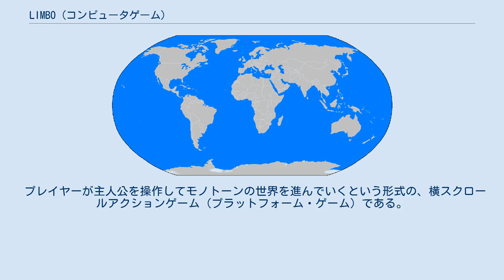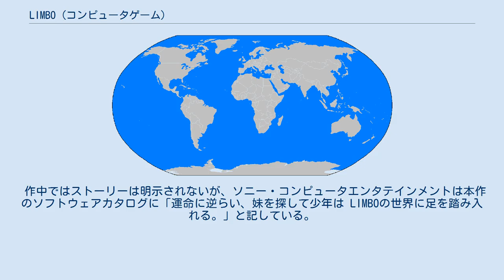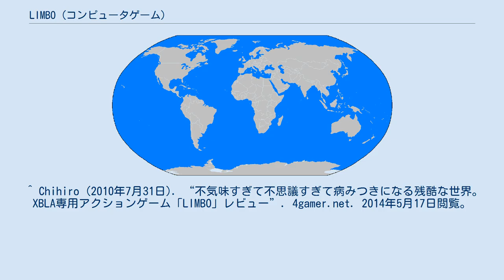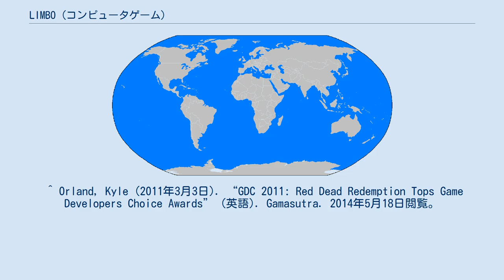LIMBO (コンピュータゲーム)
『LIMBO』（リンボ）は、デンマークのPlaydeadが開発したコンピュータゲーム。
2010年7月にXbox 360用にXbox Liveでリリースされた。
その後、Microsoft Windows、PlayStation 3、OS X、PlayStation Vita、iOS、PlayStation 4、Android、Nintendo Switch用がリリースされた。
 主にインターネットを通じて配信（ダウンロード販売）されているが、Xbox 360用のパッケージソフトとして『トリプルパック - Xbox LIVE アーケード コンピレーション -』に収録され、2011年5月に販売された。
 プレイヤーが主人公を操作してモノトーンの世界を進んでいくという形式の、横スクロールアクションゲーム（プラットフォーム・ゲーム）である。
敵を倒すことよりもパズルが主眼となっており、プレイヤーは即死系の罠を回避しつつ、行く手を阻む仕掛けを解いていく。
操作は非常にシンプルである。
基本的にBGMがなく環境音のみが響き、モノトーンのアートワークと相まって、不気味で幻想的な世界が作り出されている。
 主人公や作中の物体はシルエットで描かれているが、主人公が死亡する際には、身体が投げ出される、突起物に貫かれる、身体がバラバラになる、血が飛び散るといった残酷な演出がある。
 作中ではストーリーは明示されないが、ソニー・コンピュータエンタテインメントは本作のソフトウェアカタログに「運命に逆らい、妹を探して少年は LIMBOの世界に足を踏み入れる。」と記している。
 ^ “LIMBO”. Microsoft. 2014年5月17日閲覧。
 ^ a b “LIMBO”. ソフトウェアカタログ｜プレイステーションオフィシャルサイト. Sony Computer Entertainment Inc.. 2014年5月17日閲覧。
 ^ “LIMBO”. Steam. Valve Corporation. 2014年5月17日閲覧。
 ^ “LIMBO”. Mac App Store. Apple Inc.. 2014年5月17日閲覧。
 ^ “LIMBO”. ソフトウェアカタログ｜プレイステーションオフィシャルサイト. Sony Computer Entertainment Inc.. 2014年5月17日閲覧。
 ^ “LIMBO”. iTunes. Apple Inc.. 2014年5月17日閲覧。
 ^ a b “LIMBO” (英語). RATING INFORMATION. ESRB. 2014年5月18日閲覧。
 ^ Chihiro (2010年7月31日). “不気味すぎて不思議すぎて病みつきになる残酷な世界。XBLA専用アクションゲーム「LIMBO」レビュー”. 4gamer.net. 2014年5月17日閲覧。
 ^ Hatfield, Daemon (2010年3月10日). “GDC 10: Independent Games Festival Award Winners” (英語). IGN. 2014年5月18日閲覧。
 ^ “Video Game Awards 2010 Wrap Up” (英語). IGN (2010年12月11日). 2014年5月18日閲覧。
 ^ Orland, Kyle (2011年3月3日). “GDC 2011: Red Dead Redemption Tops Game Developers Choice Awards” (英語). Gamasutra. 2014年5月18日閲覧。
 ^ “Winners of the The 38th Annual Annie Awards Announced” (英語). Geektyrant Industries LLC (2011年2月7日). 2014年5月18日閲覧。